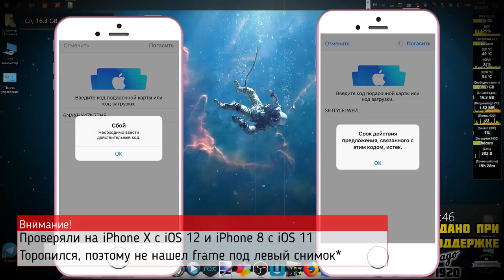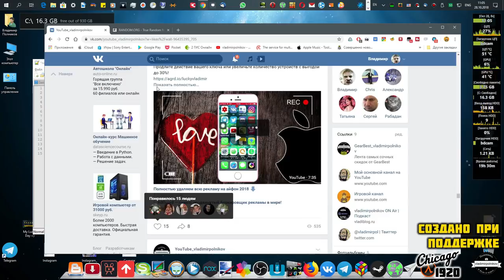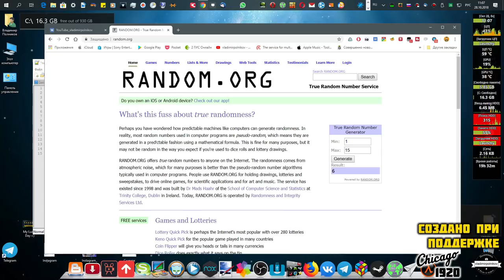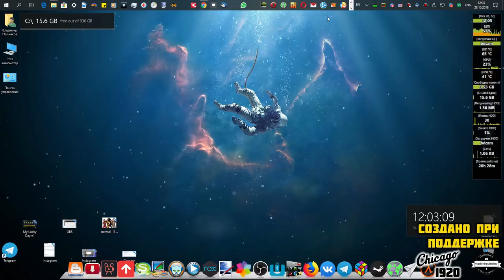Розыгрыш пожизненных лицензий для AdGuard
Продлите действие вашего ключа или увеличьте количество устройств с выгодой до 30%!